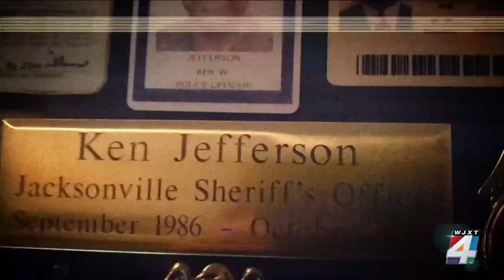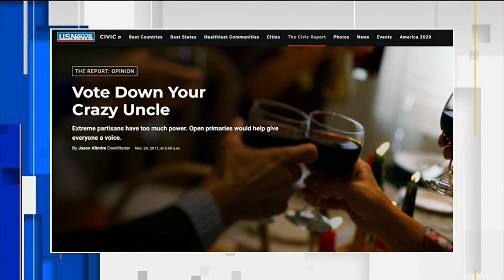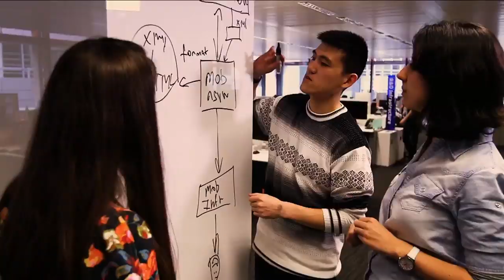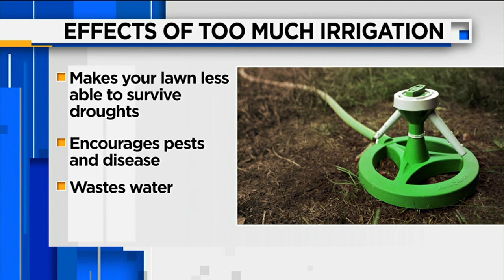Brenda Priestly Jackson on Potential JEA Sale; Congressman Jason Altmire on Open Primaries in Fl...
City Council member Brenda Priestly Jackson talks about legislation she put forward about stopping JEA negotiations. Congressman Jason Altmire discusses his views on why Florida should have Open Primaries. Dr. Ann Shortelle from St. Johns River Water Management District talks about the "Water Less" campaign, and the benefits of conserving water.